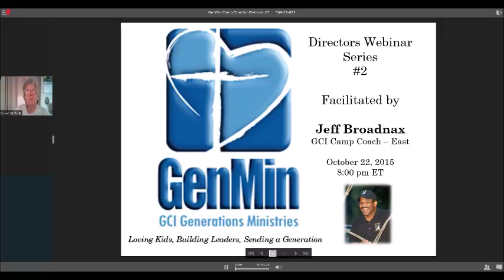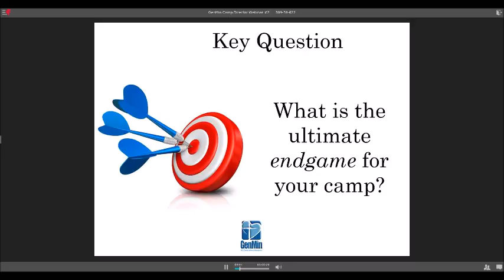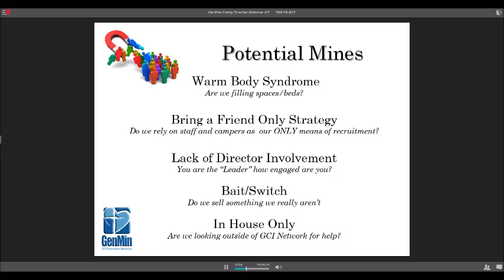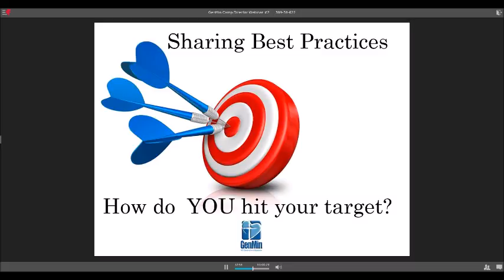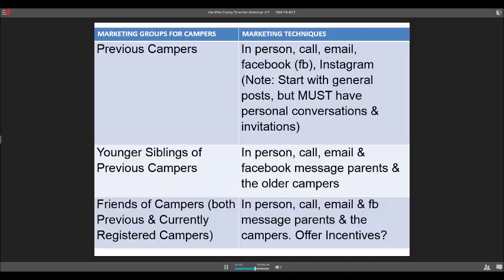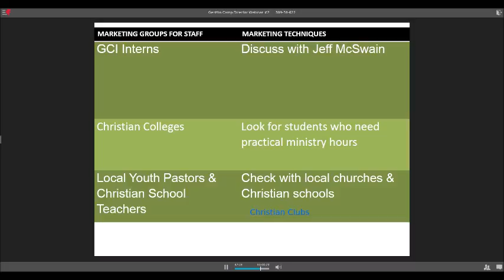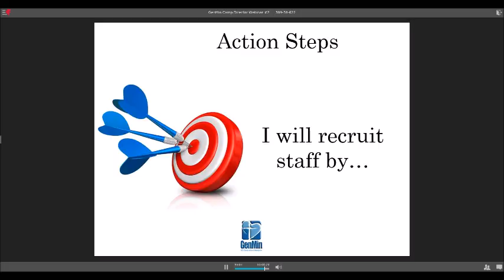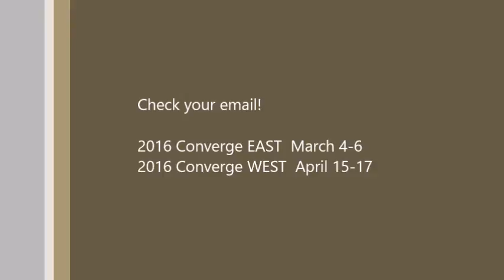10-22-15 GenMin Camp Dir Webinar #2 - Recruiting Staff & Campers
This is a webinar for the GenMin Camp Directors presented by Jeff Broadnax on the topic of “Recruiting Staff & Campers.”
10 camp directors & representatives were in the meeting and shared some excellent best practices.
(Side note:  Jeff couldn’t get his microphone to work so I got him on a phone call & put him on speakerphone, and then set my phone by my computer microphone….and it worked!  It’s not top notch audio quality but you can definitely hear what he is saying the meeting went on very successfully!)

All the files are uploaded to google drive if you would like to download them (incl. a copy of this video):

You can go to this folder and download any of the following:
--PDF of the powerpoint slides (with room for notes)
--Powerpoint presentation
--Audio file (.mp3)
--EDITED Video file (.mp4)

Hope you and your team find this is helpful!

Generations Ministries (GenMin) provides youth ministry support services to Grace Communion International congregations through camps, mission trips and leader development programs.